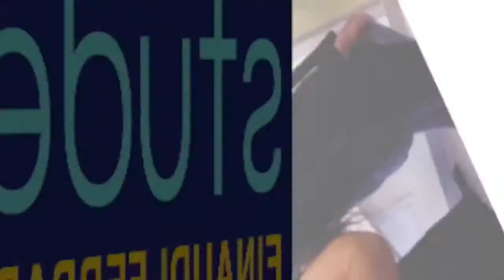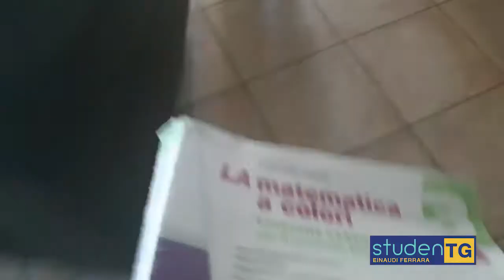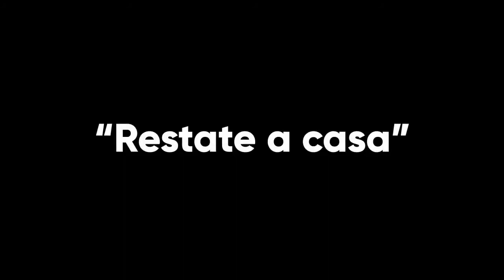iorestoacasaPistonesi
Cronaca dal Rifugio Casa dell'allievo Pistonesi